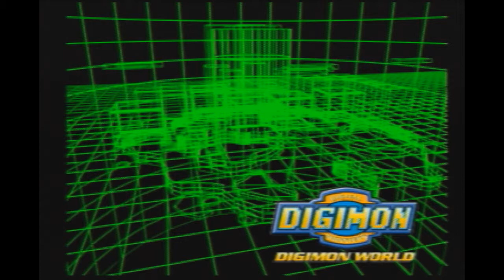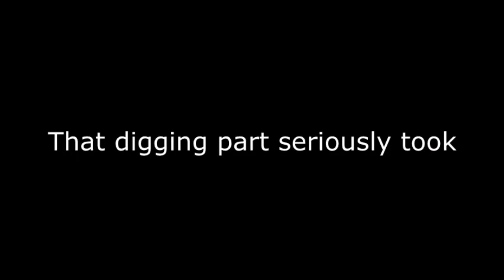Basement Quality - Digimon World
Nathan, Taha, and Pat go to a digital world with digital monsters and digital attitude.

Let me digi-say this, "Digimon are the motherfucking champions."